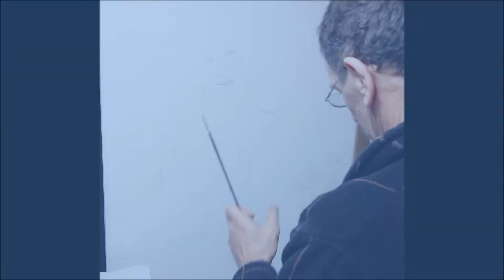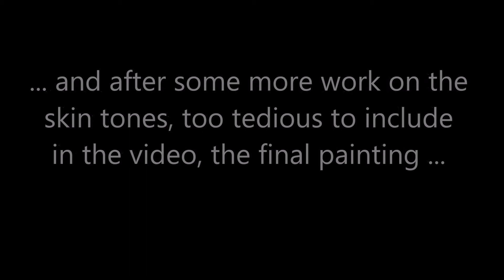Oil portrait of my daughter and Holly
Every picture taken every 2 minutes. Took ages, and I'm still not happy.